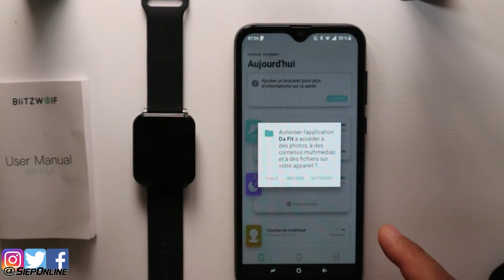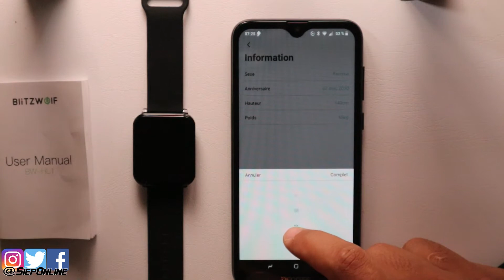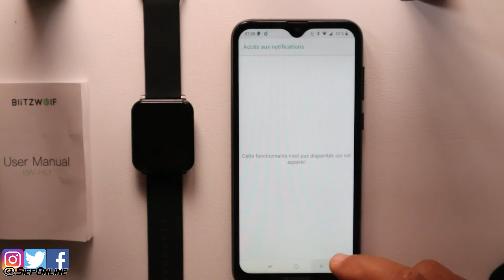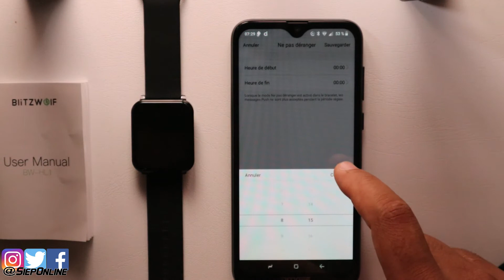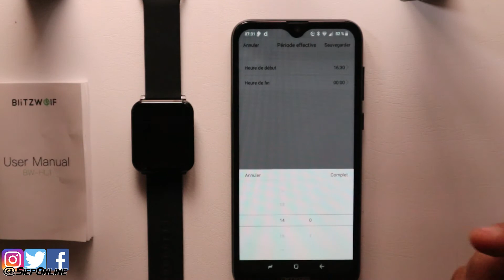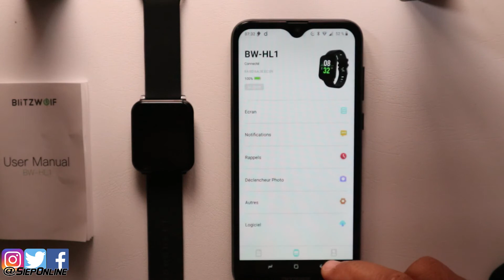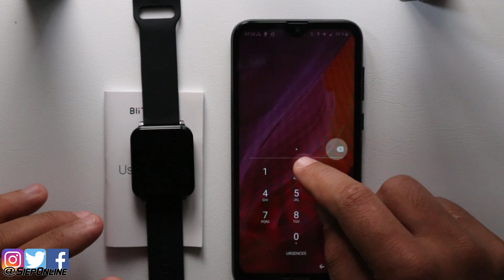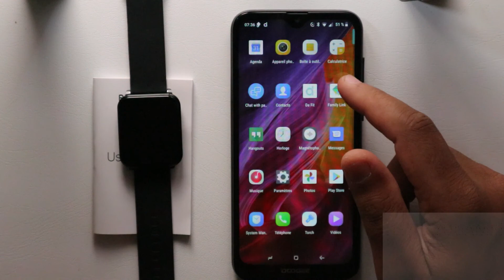Configuracion Inicial Smartwatch BlitzWolf Ritmo Cardiaco + Oxigeno en la sangre |SIEPONLINE